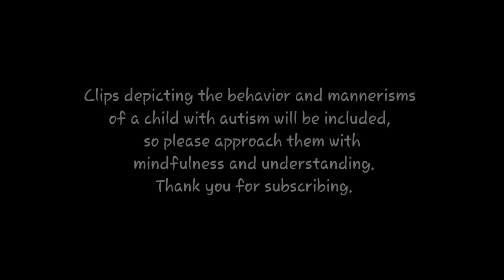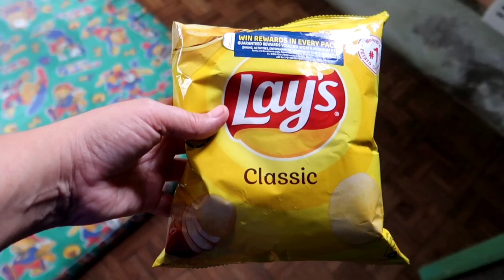Autism Vlog | Gaano Ka-love ni Shido si Kyle?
Greetings, everyone! I'm Sha, a mother to an 11-year-old son with autism. Today, I want to share my journey as a single mom raising a child with autism.

Makikita niyo po sa video ang aming alagang pusa. Ang pangalan po ay Shido.